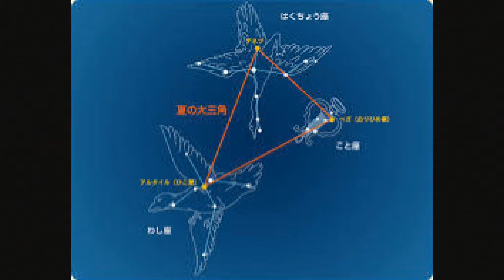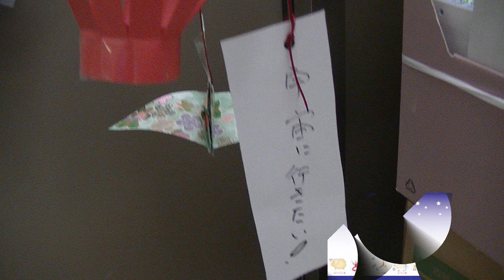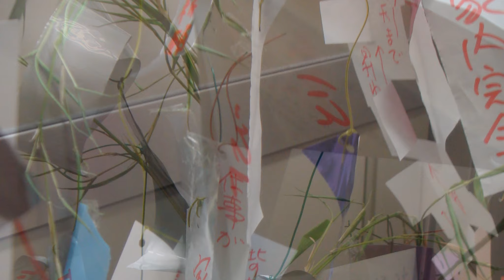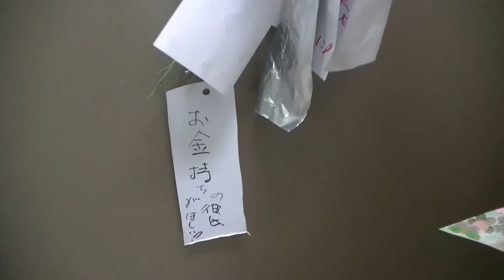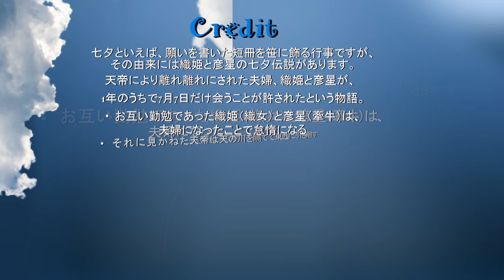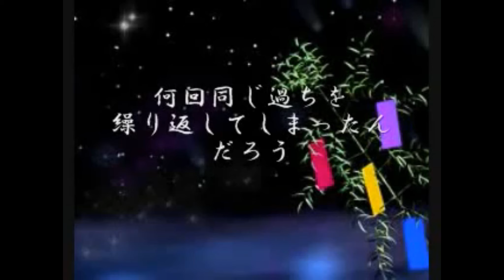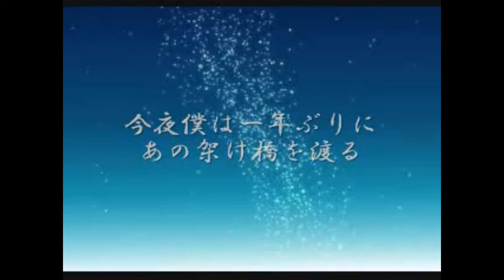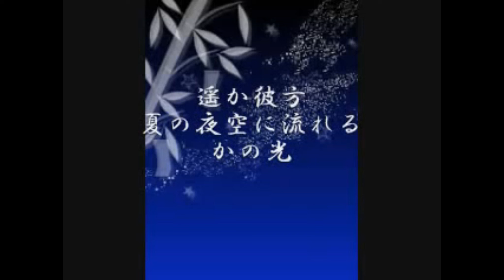2018 七夕飾り 願い事